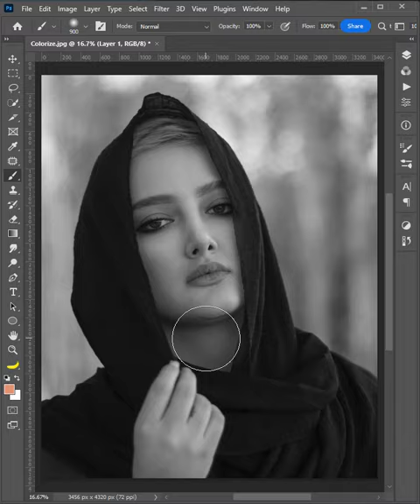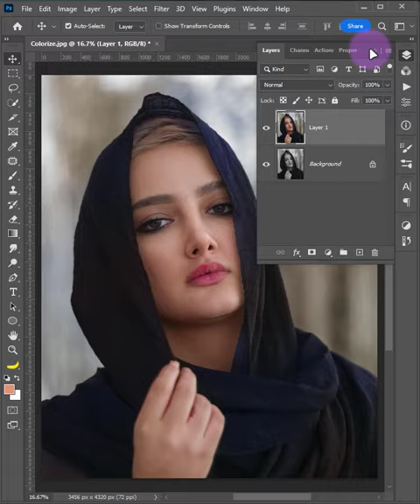Colorize black and white photos in Photoshop - tutorial !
In this short photoshop tutorial, I will show you how to colorize black and white photos using neural filter in Photoshop.